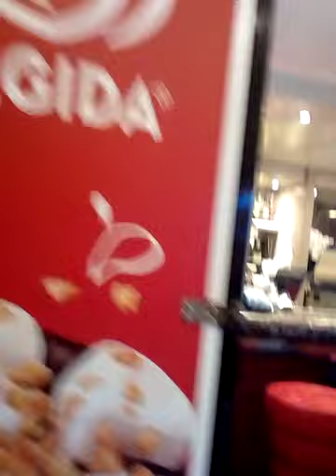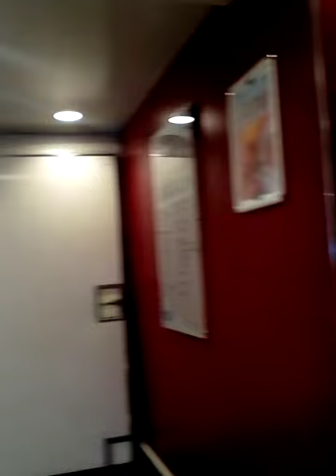GRIMALDI LINES- Barcelona cruise